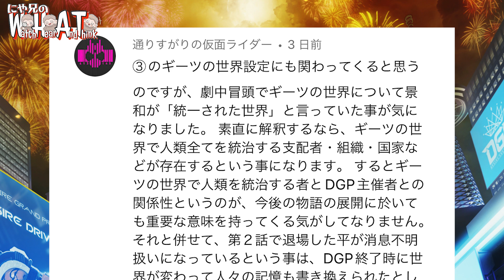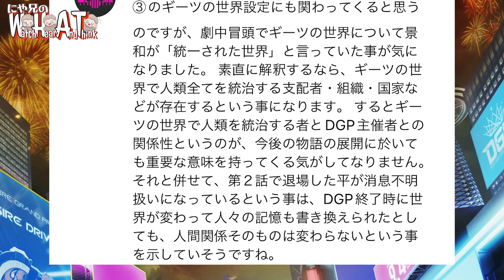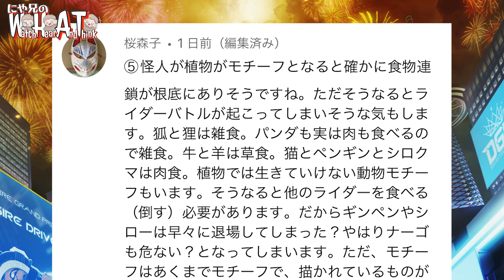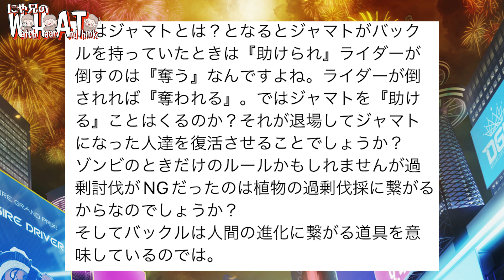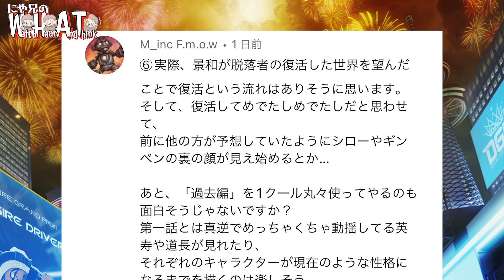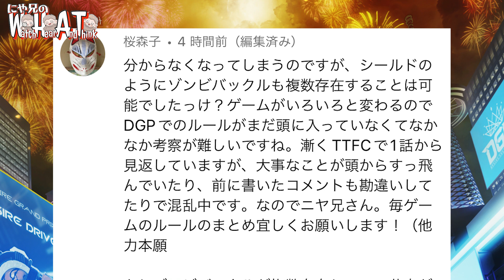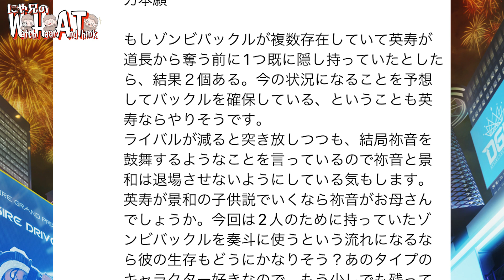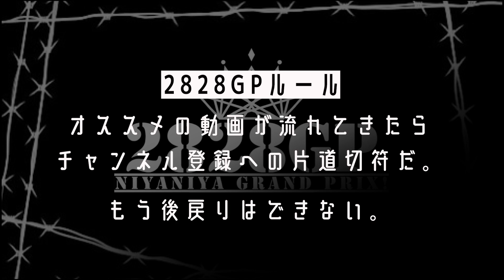ツムリは捉えられた◯◯？？ ゾンビ化問題解決でアイツがピンチに？？あの大人気ゲームオマージュもある？？【仮面ライダーギーツ考察】